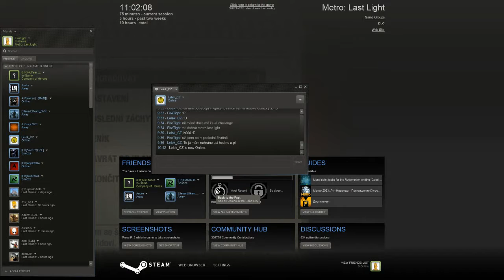Czech Let's Play - Metro: Last Light - part 20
Můj průchod singleplayerovou kampaní Metro: Last Light, společně s živým komentářem.